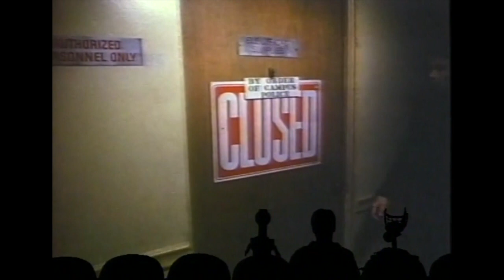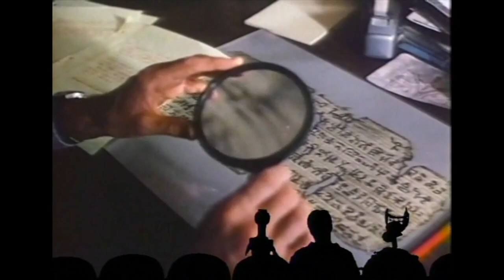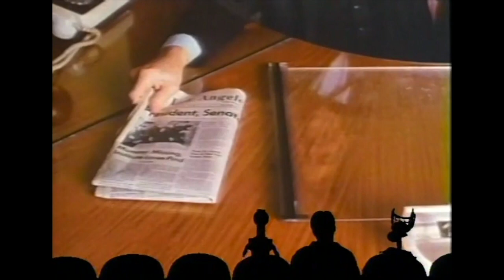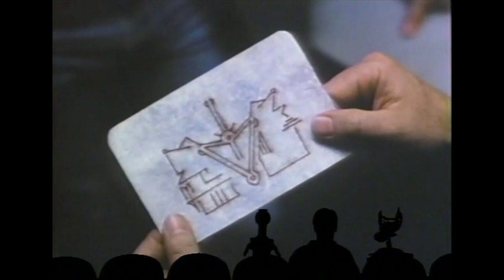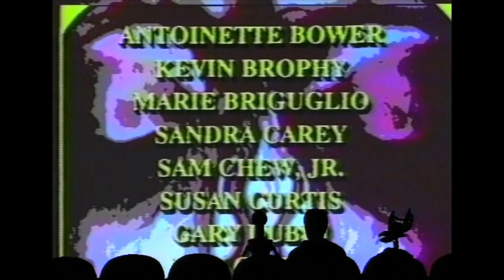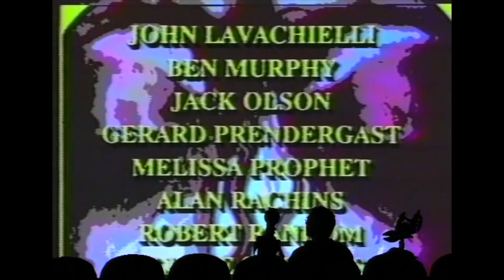MST3K for Insomniacs: Being From Another Planet (volume adjusted)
This is episode 405, Being From Another Planet, for those of us who use MST3K to sleep.

I've found that when I let episodes play while I sleep, there are certain scenes where someone (or everyone) gets excited and loud, and it wakes me up again. And that's no good, so I'm trying something out.

There are several moments (mostly in the host segments) in this episode that I've adjusted the volume to try to balance things out, so that we can be lulled into a peaceful slumber.